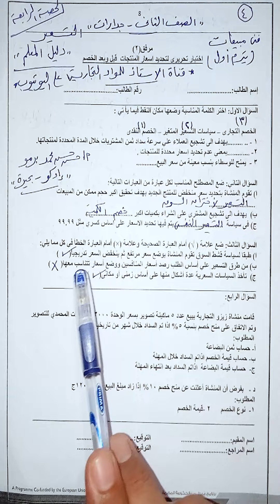وحدة جدارات (فني مبيعات) الصف الثاني التجاري " التسعير " الحصة الرابعة الترم الأول (2023)